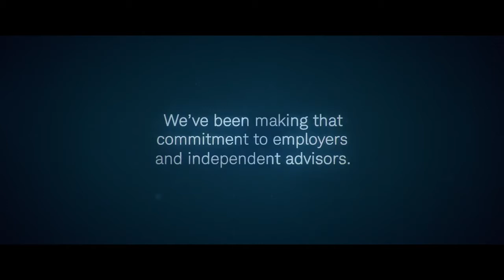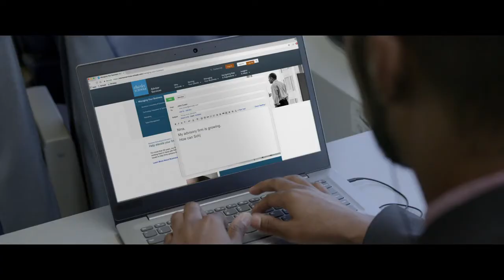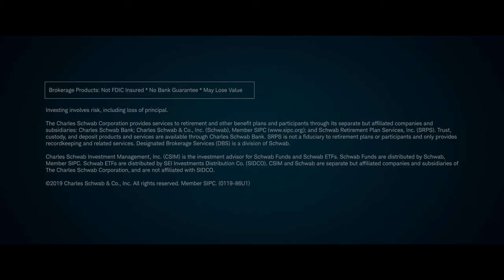A.J. Kirsch in Charles Schwab commercial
A.J. Kirsch in Charles Schwab "What We Do" commercial from 2019.

UPCOMING SHOWS:
Saturday, April 27 and Sunday, April 28 - Las Vegas, NV
Versus Pro Wrestling at LVL UP Expo

Sunday, April 28 and Monday, April 29 - Las Vegas, NV
Cauliflower Alley Club: Casino Royale

Check out WWE2Kfabe, when I give you the inside perspective and behind-the-scenes stories surrounding the voice-over and motion-capture of WWE2K19

Follow "Broseph" Joe Brody, too. He’s a good follow.

Check out A.J. Kirsch and "Broseph" Joe Brody merch right
Tees and tanks in sizes and styles for men and women.
SHIRTS SHIP WORLDWIDE!

Until next time, I’m A.J. Kirsch. Take care, y’all! 😃